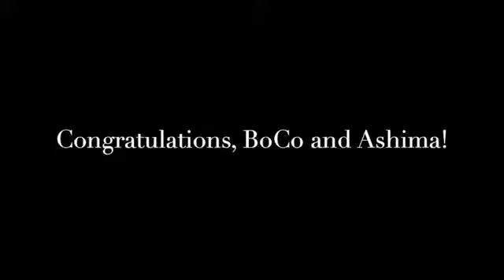Ashima and BoCo’s wedding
Requested by jimmyandfriends29 (thanks for requesting)